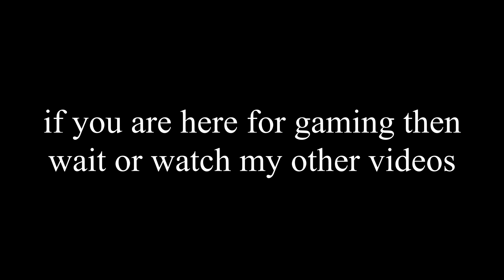I'm still here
This is just an explanation of what's been happening